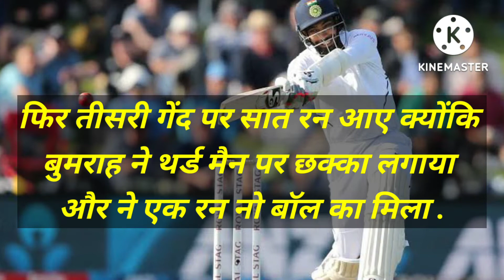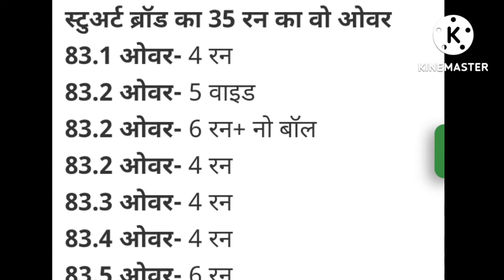Bumrah The Bats Man 35 Run 1over. || Music by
Jasprit Bumrah 35 Runs